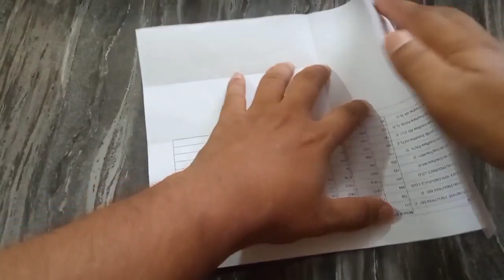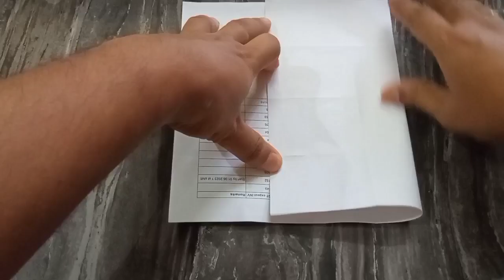How to make 3D ORIGAMI swan#viralvideo papercraft swan 😍🌺🦢🦢🦢🌺😍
How to make 3D ORIGAMI swan